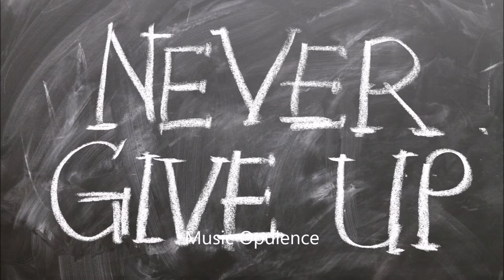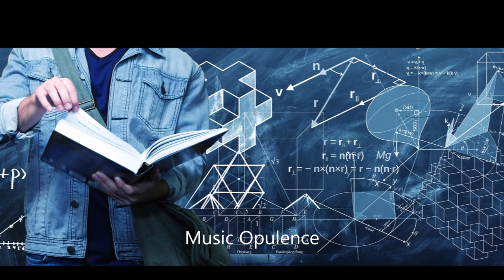Studying Music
Welcome to Music Opulence YouTube channel.

Listen to our solo song Studying Music

Thank you and enjoy listening